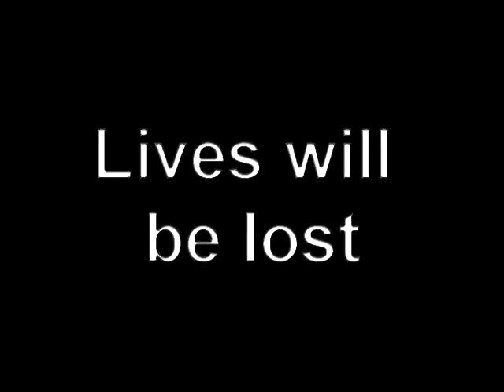TAPO opening Preview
Here is a little taste of how TAPO entertainment is going to be like
See what it tastes like